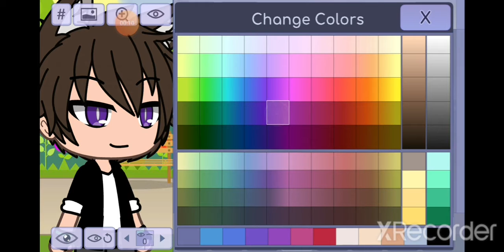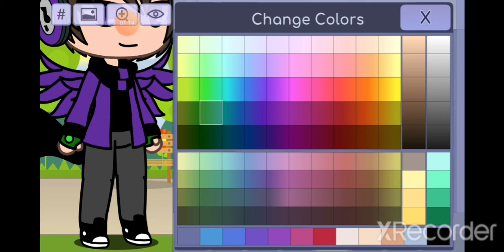oc para fantasmatico sinistro se ele quiser